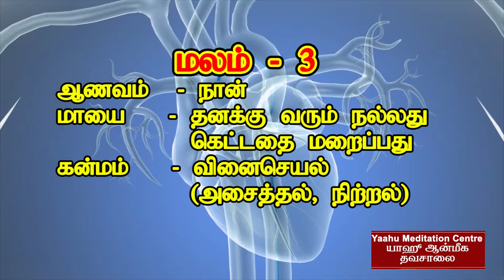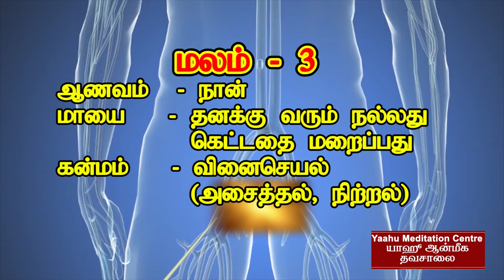மலம் - 3 (Malam - 3) ஞானகலை (ஆன்மீக யோக தவசாலை படவகுப்புமுறைகள்)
Malam - 3      ஞானகலை (ஆன்மீக யோக தவசாலை படவகுப்புமுறைகள்)